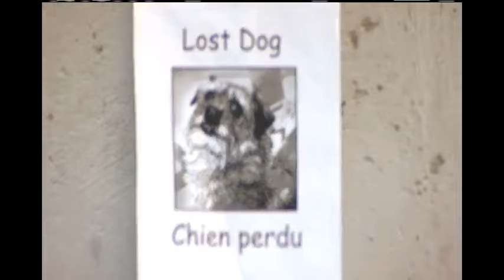[1 Hour Marathon] Jump and Shake with the Doodlbops! 🌈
When Jazz brings toys for the Doodlebops, Moe can’t help but think everyone else’s toys are better than his. After swapping toys with both Deedee and Rooney, Moe ends up with his original pick – the kazoo.

Colourful pop band The Doodlebops encourage kids to dance and sing along to their music. Geared toward preschoolers, Rooney, Moe, and Deedee Doodle also teach age-appropriate lessons. Segments include "Doodlebops Dance of the Day" with step-by-step instructions for viewers.